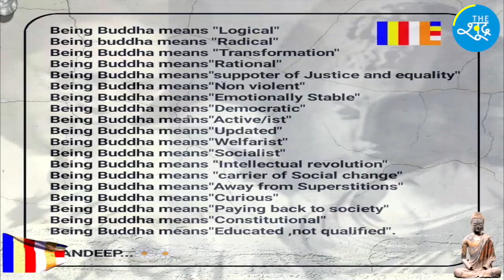Buddh Purnima 2021 : बुद्ध होने का क्या मतलब है? What is being Buddha? बुद्ध पूर्णिमा पर खास पेशकश